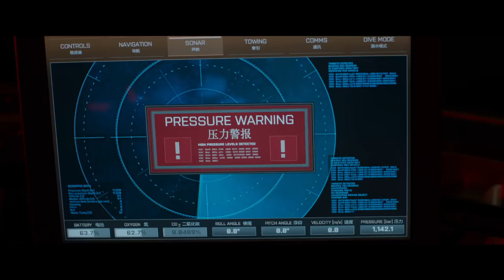MEG | Offizieller Trailer #1 HD | Deutsch / German | Jason Statham / Li Bingbing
Meg - Ab 30. August im Kino!

In dem Film wird ein Tiefsee-Unterwasserfahrzeug, das Teil eines internationalen Meeresbeobachtungsprogrammes ist, von einer riesigen, ausgestorben geglaubten Kreatur angegriffen. Nun liegt das Boot manövrierunfähig im tiefsten Graben des Pazifik – und die Crew ist darin gefangen. Als ihm die Zeit davonzulaufen droht, engagiert ein visionärer chinesischer Meeresforscher (Winston Chao) gegen den Willen seiner Tochter Suyin (Li Bingbing) den Taucher Jonas Taylor (Jason Statham), der Experte für Rettungsaktionen in der Tiefsee ist. Er soll die Crew – und das Meer selbst – vor einer unaufhaltsamen Bedrohung retten: einem prähistorischen, über 20 Meter grossen Hai, einem Megalodon. Was niemand ahnt: Jahre zuvor war Taylor schon einmal dieser furchterregenden Kreatur begegnet. Jetzt, zusammen mit Suyin, muss er sich seinen Ängsten stellen und sein Leben riskieren, um die eingeschlossenen Menschen zu retten – und dabei noch einmal dem grössten und schrecklichsten Raubtier aller Zeiten gegenübertreten.